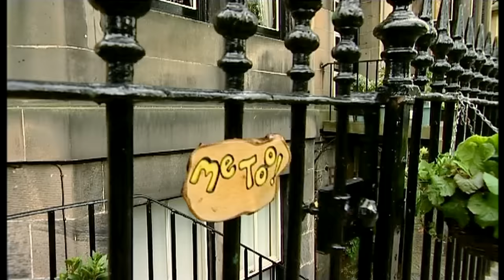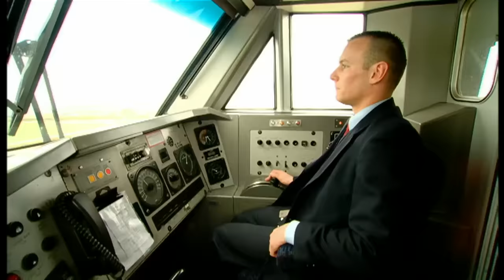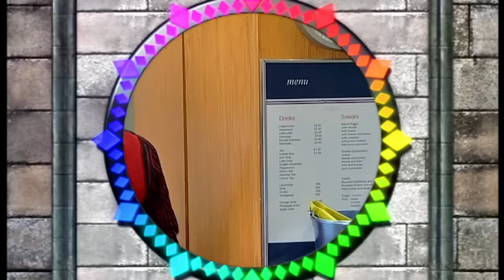Me Too! - First Aid Kit | Full Episode | TV Show for Kids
In this episode of Me Too! Raymond learns to always keep a first aid kit near by in case of an emergency.